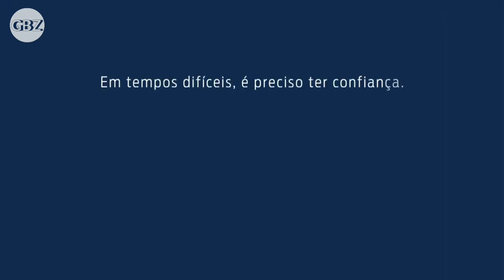Confira ● o Incrível Mundo de Gumball na volta da TV GLOBINHO EM 2020 DEPOIS DO BOM DIA BRASIL